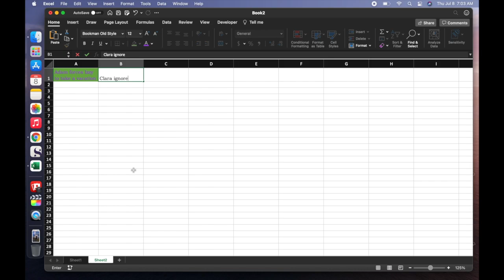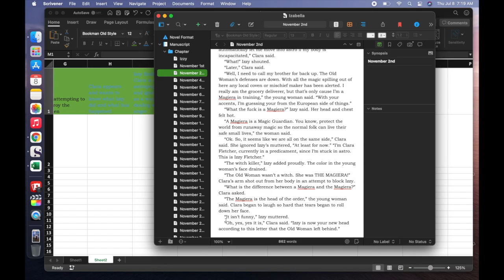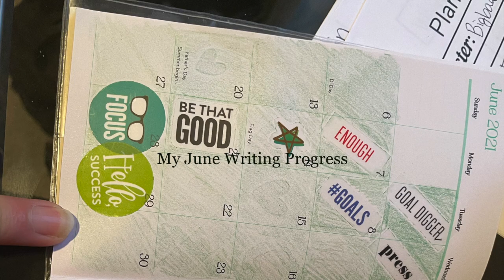Camp Nano Week 1 Vlog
This week I started time-lining in Excel and it worked very well for me. Unfortunately, not all of my footage wanted to render so here is a very short wrap up of my week.